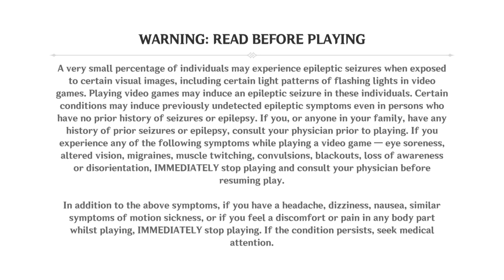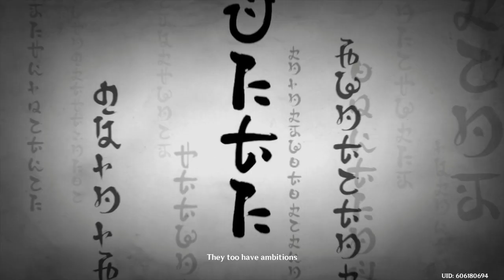Genshin Impact_20211022221709